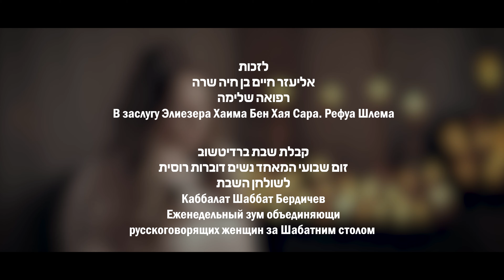Chaya Kogan- The Gift- Волшебный Подарок- For Women and girls only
I am so honored to have taken part in the incredible project "Kabbalat Shabbat" of Berdichev, Ukraine. Where russian speaking women come together and learn how to keep the beautiful mitzva of Shabbat.

My full album "The Power Is You" is available to buy or stream on all music platforms:

Credits:
This song was composed and written by my beautiful mother Devorah Hasofer.
Originally sung in English on her 4th album.
Russian Translation: Rivka Nimoi
Music arrangement: Robyn Pane
Recorded and Mixed: Eran Kashi

Music video credits:
Videographer: Yitzchak Kelman
Directing & Editing: Sruli Broncher
Nomi & Chaya Shmueli
Devorah Hasofer
Tzruya Krispin
And all the woman from Ukraine who participated in the video.

Russian Lyrics:

Волшебный подарок  неба,
Праматери преподнесли.
Сара, Ривка, Рахель, Лея,
Всем еврейским женщинам земли.

Дар шабаты свечами встречать,
Словами молитвы тьму разгонять.
Черную ночь освещать,
Сделать так, чтобы мир начал ярко сиять.

Теплом и гармонией можешь ты,
Можешь ты,
Наполнить дом нашей общей мечты.

Вместе, сестрички, мы сможем,
Всю планету обнять и согреть.
Будут огни наши тоже,
Темною ночью в доме гореть.

Вместе пламя они создадут,
До престола Всевышнего в небе дойдут.
Даже ангел слезинку прольет.
Столько лет Б-г огней этих с радостью ждет.

Мы в состоянии мир изменить.
С болью расстаться и с радостью жить.

Дал евреям Ашем честь и радость.
Свет и радость будут у нас.
Мы же Ему в ответ.
Будем нести миру свет.

ליהודים היתה אורה ושמחה וששון ויקר
שמחה ששון ויקר, כן תהיה לנו

Еврейские сестрички,
Не прекращайте ярко сиять!
Исписали мечтами странички,
Самое время их исполнять..
Воплоти!

Подарок  обрети.
Дар от Б-га обрети.